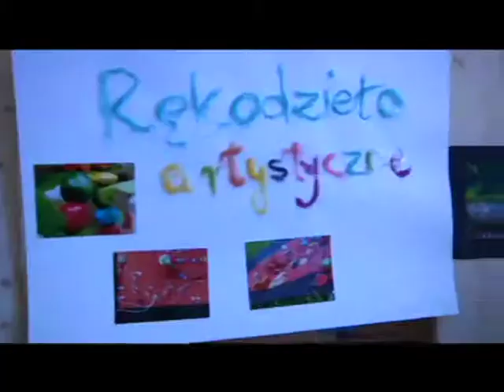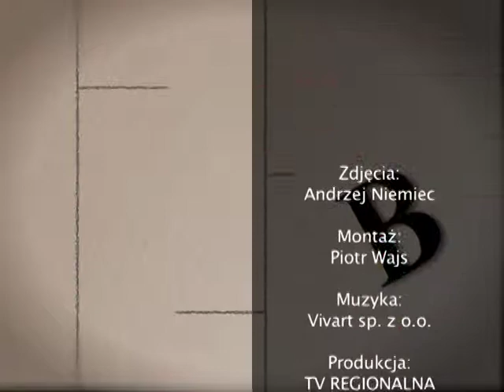ABC Plastyki Część 22 - Malowanie kosmicznego motyla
Bezpośredni kontakt z farbą sprawia, iż malowanie staje się dla dzieci intensywnym przeżyciem. Tego typu praca twórcza dzieci pozytywnie wpływa na nastrój i ich zachowanie. Tematem zajęć plastycznych w Młodzieżowym Domu Kultury było namalowanie kosmicznego motyla. Pedagogowie zgodnie twierdzą, że każde dziecko rodzi się z wieloma możliwościami, a do grupy których zaliczane są zdolności plastyczne należy duża część dzieci. Tak naprawdę przeważająca większość milusińskich jest uzdolniona, różnią się one między sobą rodzajami zdolności oraz wielkością potencjałów, które w późniejszym czasie umożliwiają maksymalny poziom rozwoju. Te dzieci, które uczą się lepić i malować wyróżniają się większą wyobraźnią niż ich rówieśnicy.